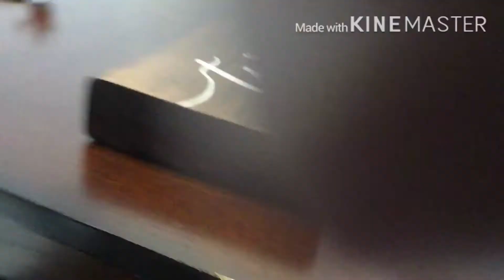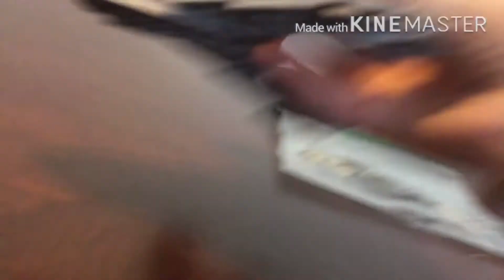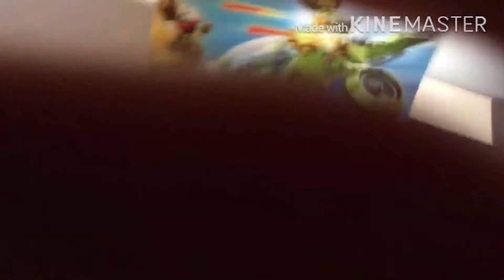Halo Mega Construx Hornet and MechaGodzilla toys... Which I play with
Both of these are early presents.   :D